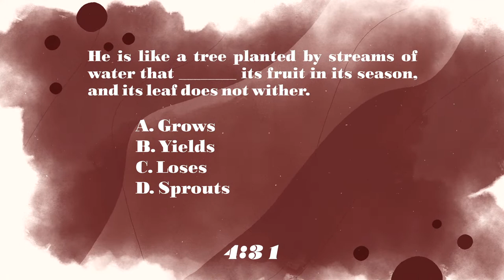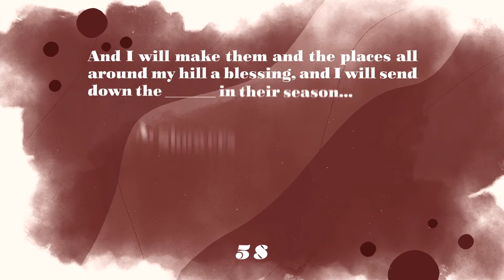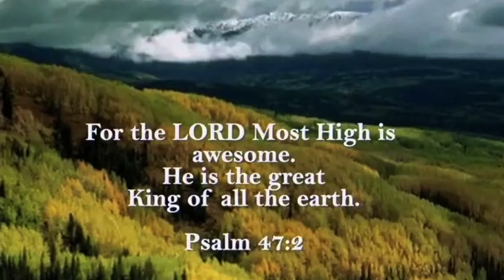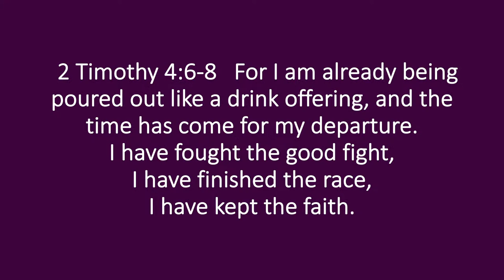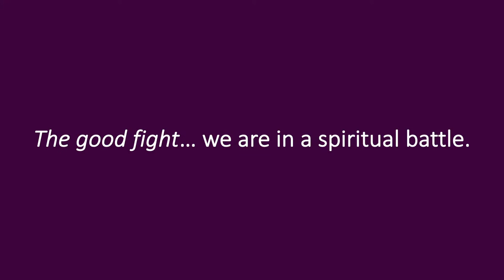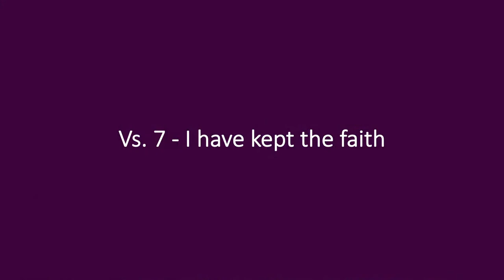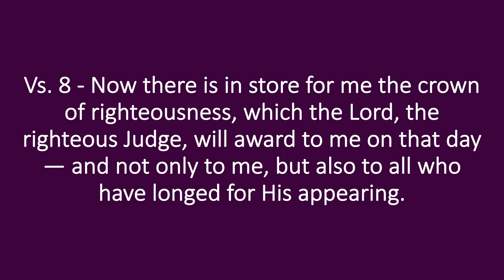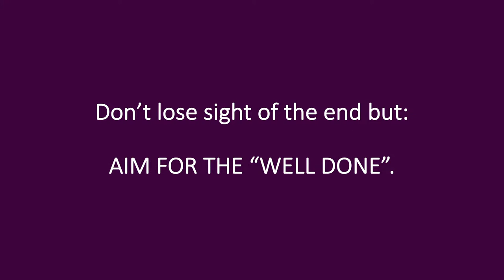The Fight, the Faith, and the Finish